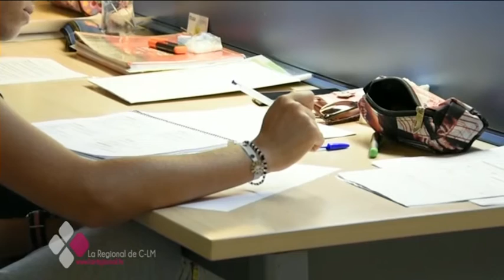LA FACULTAD DE MEDICINA DE ALBACETE, UNA DE LAS MEJORES DE ESPAÑA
El 96% de los alumnos de medicina en la Facultad de Albacete ha conseguido superar la nota de corte en la última convocatoria del MIR. Además, el 50% de ellos han quedado entre los 1.50 primeros, lo que les ha permitido elegir especialidad. Esto hace que la facultad esté situada entre las cinco mejores a nivel nacional.